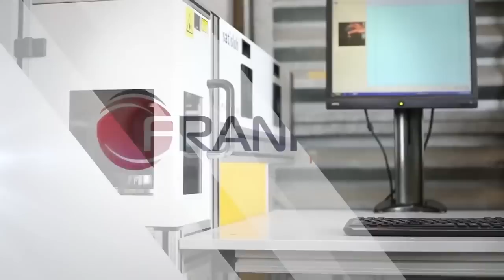Virtual Tour: HB Optical Laboratories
HB Optical Laboratories is a family owned and operated Rx optical manufacturer that is continuously searching and investing in the market place for the latest advances in state of the art technology. We are a full digital service laboratory with an ARC facility to meet all your anti­-reflective coating needs.

HB Optical Laboratories is always scanning the marketplace for superb, leading edge products we can offer our customers.

We are a lab with more than 40 years of experience, offering progressive solutions to all your practice needs… Not just lenses!

We will continue to invest in new technology and systems to be your partner in success.